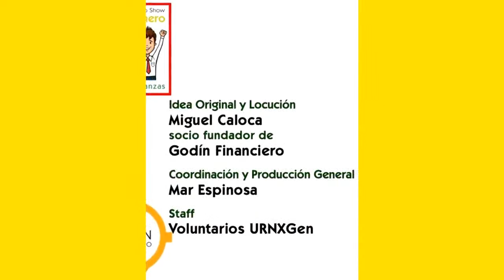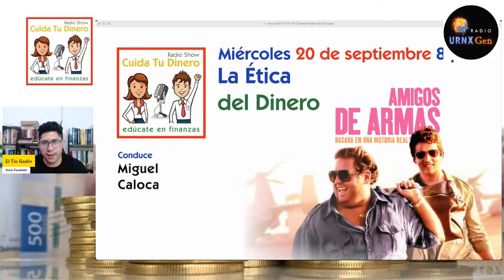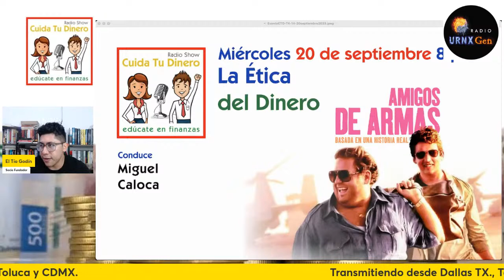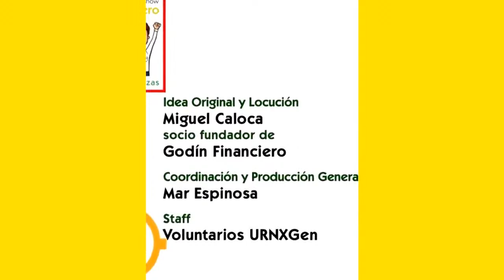Cuida Tu Dinero: La Ética del Dinero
Miguel Caloca "Tío Godín",  socio fundador de Godín Financiero, analiza aspectos éticos del dinero en la película "Amigos de Armas"
Acompáñanos y EdúcateEnFinanzas